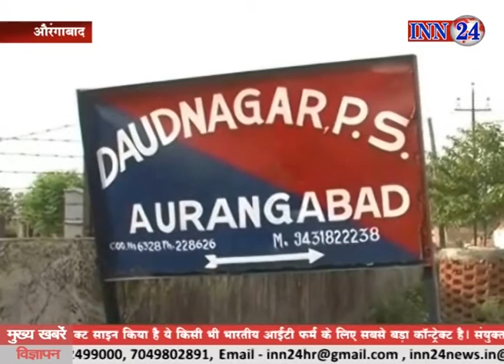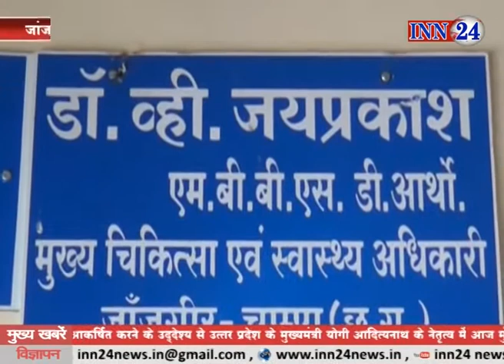INN 24 News 28 12 2017